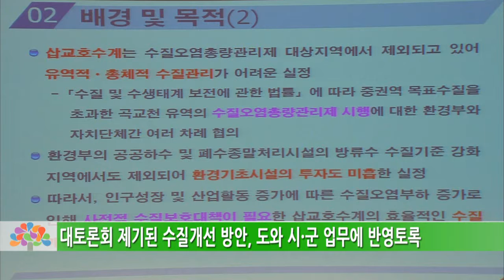중병 앓는 삽교호, 도민과 함께 되살린다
- 도민 등 500여명 참석 ‘대토론회’ 개최…수질 개선 방안 모색
- 대토론회 제기된 수질개선 방안, 도와 시·군 업무에 반영토록

- 리드멘트 -

지난 1979년 방조제 준공과 함께 담수를 시작한 삽교호가
날로 수질 오염이 심각해지는 가운데, 삽교호의 수질을 되살리기 위한
대규모 토론회가 열렸습니다.

충남도는 3일 당진시청 대회의실에서 안희정 지사와
삽교호 유역 6개 시·군 주민과 관련 전문가 등
500여명이 참석한 가운데, 삽교호 유역 수질개선 방안을 모색하는
도민대토론회를 개최했습니다.

이날토론회에서 관련전문가들은 삽교호 수계 방류 수질 기준을
2등급으로 강화하는 등 민·관 거버넌스가 필요하다고 강조했는데요,
도는 이번 대토론회에서 제기된 수질개선 방안을
도와 시·군 업무에 반영토록 하고, 추가 논의 사항은
삽교호 권역 물관리대책협의회 안건으로 지속 협의할 방침입니다.